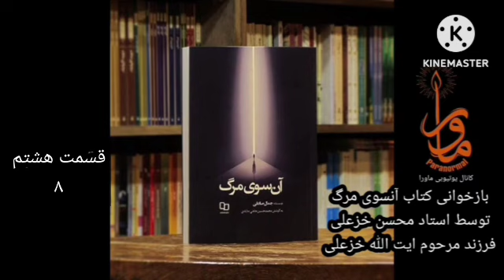بازخوانی کتاب آن سوی مرگ اثر جمال صادقی با صدای محسن خزعلی پسر مرحوم آیت الله خزعلی قسمت( ۸ )